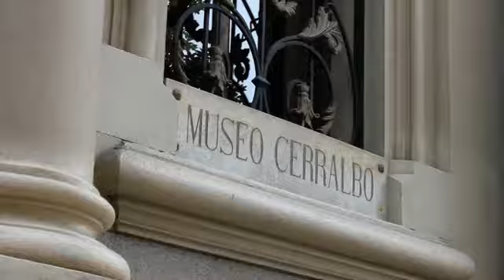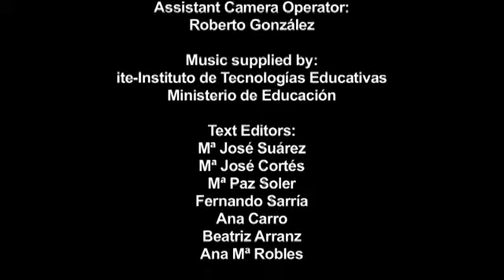Cerralbo Museum - Museums: Visualizing Spanish Exhibits (eng)